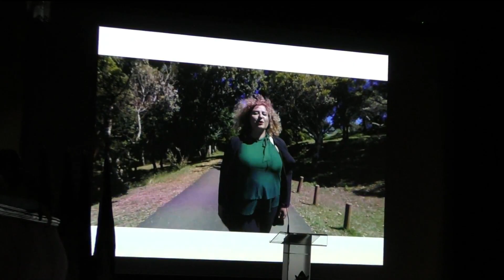Sandra Garcia para Presidente da Câmara de Angra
Subscreva o meu canal e receba um aviso, sempre
que houver um vídeo novo e partilhe-o com amigos: